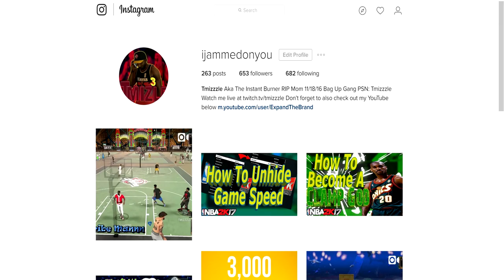Best Truly Unblockable NBA 2k17 Dunk Package After Patch 11 | Overpowered Never Get Blocked Dunk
This NBA 2k17 best dunk package after patch 11 literrally unblockable no clickbait. This safe dunk is cheesy and overpowered and will be patched soon.

These is the BEST dunk package in NBA 2k17. This is the best unblockable dunk in NBA 2k17 My Park. These OP dunk packages are unstoppable and a must have. These are also 2k17 safe dunks  with high a high rate of finishing the dunk and will never get blocked.